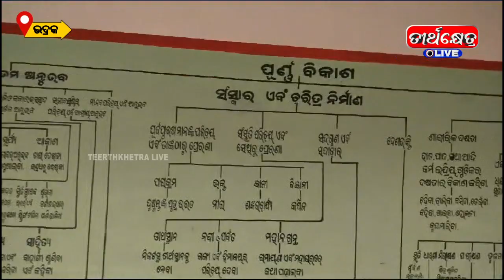ବିଦ୍ୟା ଭାରତୀ ସରସ୍ବତୀ ଶିଶୁ ବିଦ୍ୟା ମନ୍ଦିର ର ନୂତନ ଭଭନ ଶୁଭ ଉଦଘାଟନ | Narendra Kumar Daga | Bhadrak